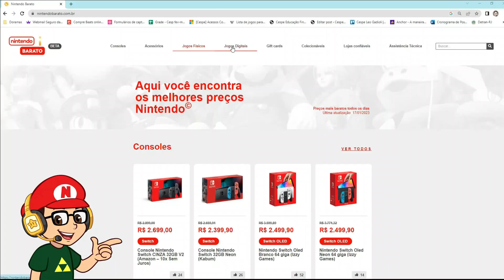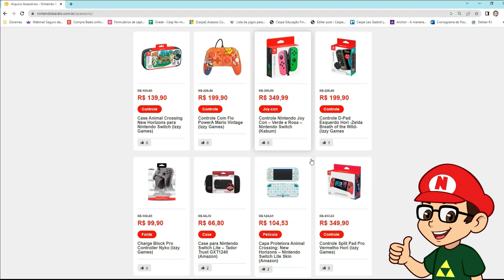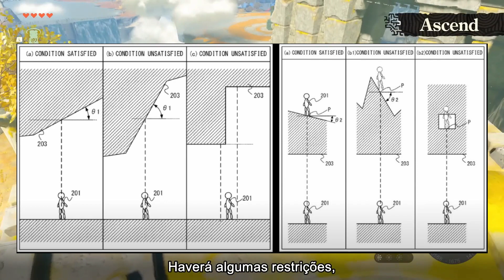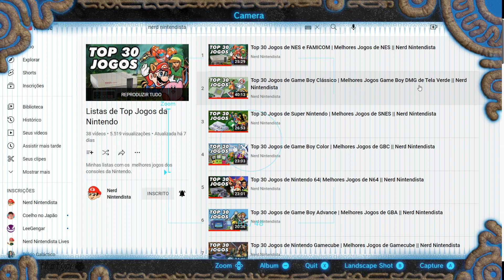15 COISAS INTERESSANTES QUE VOCÊ NÃO PERCEBEU NA GAMEPLAY DE ZELDA TEARS OF THE KINGDOM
15 COISAS INTERESSANTES QUE VOCÊ NÃO PERCEBEU NA GAMEPLAY DE ZELDA TEARS OF THE KINGDOM

A gameplay de Zelda Tears of the kingdom escondeu muitos segredos, vem conferir 15 coisas legais que você pode não ter percebido assistindo a gameplay!